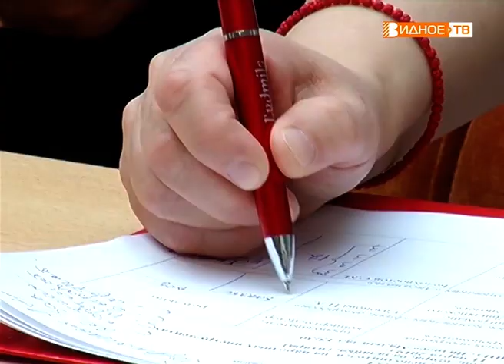"Школьный конкурс" - отдел народных инструментов ДШИ-Видное